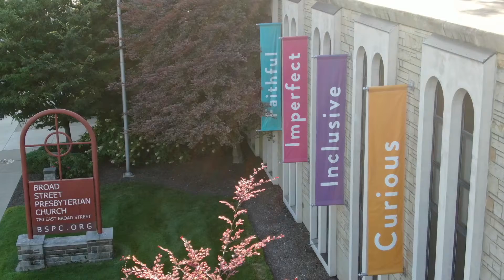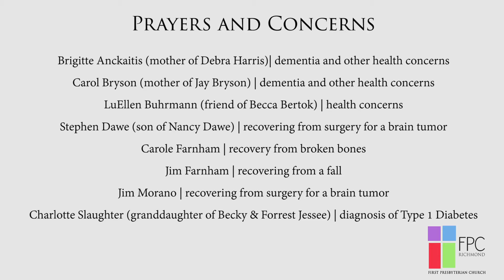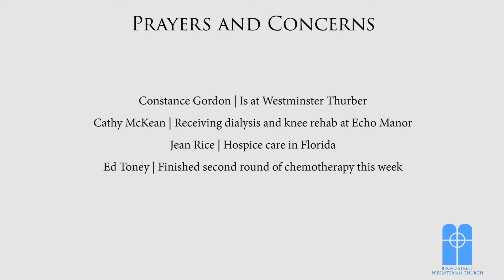Worship Sunday, July 5, 2020 (Broad Street)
We are so excited to join Broad Street for worship today as part of our Summer Worship Exchange.